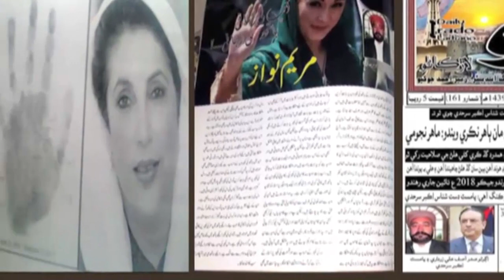AP KE RASTE KI ROKAWAT | SAWAL JAWAB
Videos Link